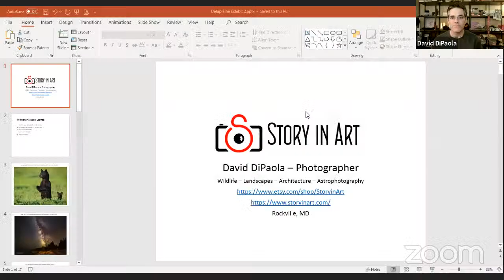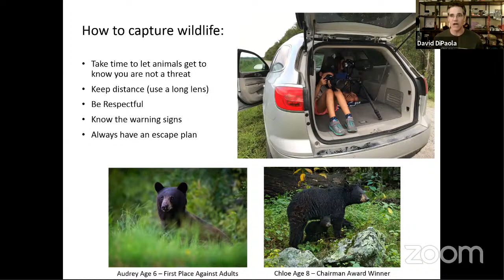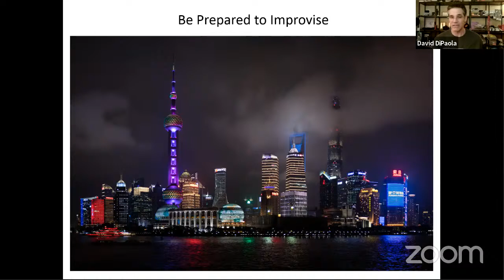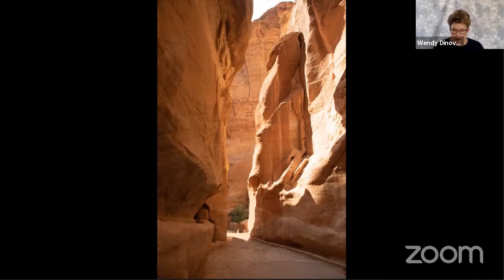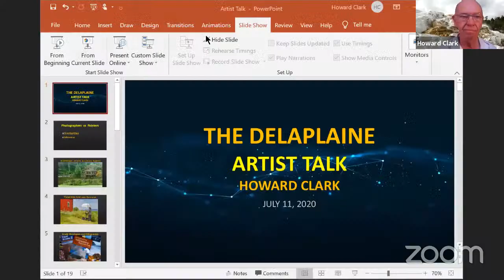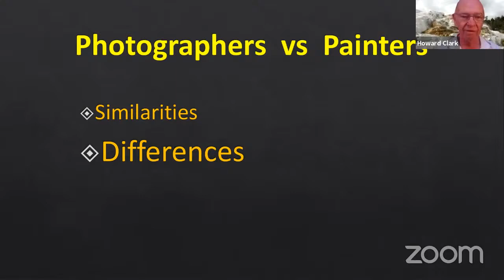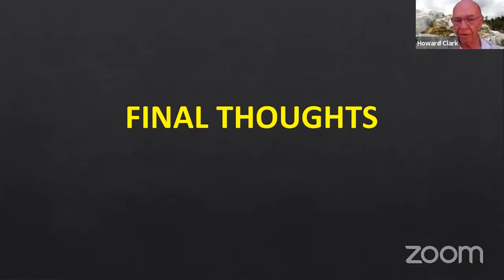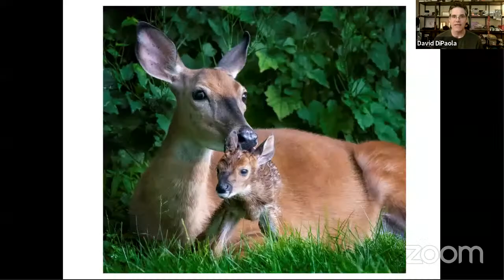Art Matters: Gaithersburg Camera Club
Members of the Gaithersburg Camera Club discuss their regional group and the selected photographs within their exhibition, which was on exhibit in July 2020. The virtual exhibition can still be seen Images from the exhibition can be found (This discussion was originally recorded on July 11, 2020.)